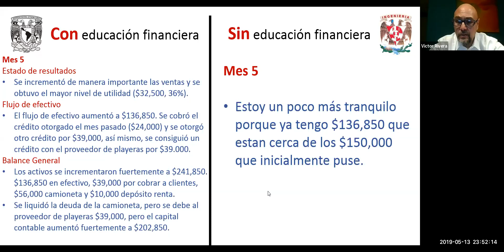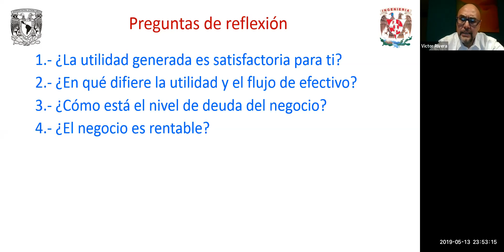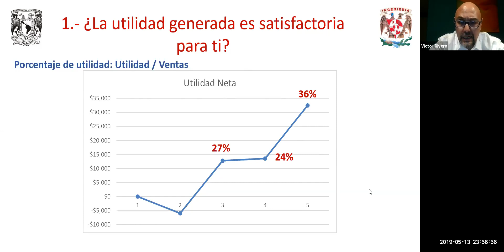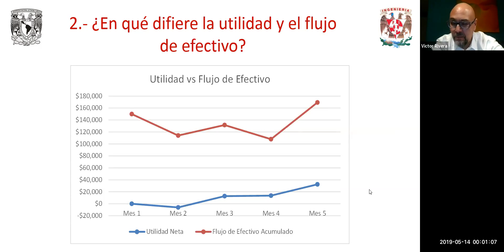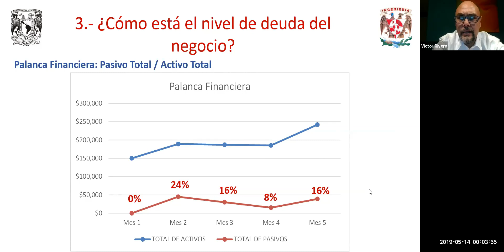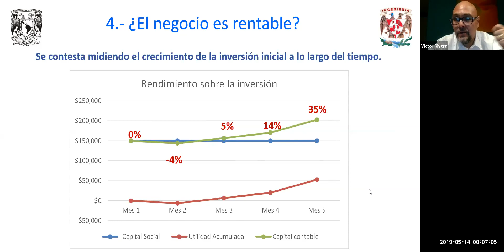Interpretación de estados financieros 6 de 6